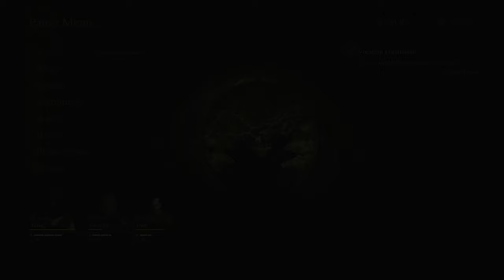Dragon’s Dogma 2 - Let’s Play Part 5 - We Lost the Greatsword...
Thank you for the Capcom Creator’s Program for a copy of Dragon’s Dogma 2!

Bring Silverius on an adventure! *Pawn ID* _PS5_ 5SXNDPBALN2G | _PC_ A8C6RT1LYMRD